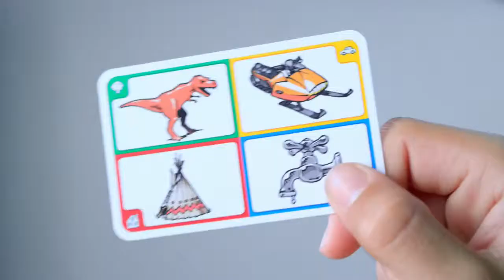LEGO Games Creationary Reklama TV www kupujez pl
Sprawdź cenę w naszym sklepie, myślę że mile Cię zaskoczy. Większość zabawek - Realizacja w 24h.

Jesteśmy sklepem internetowym który w ofercie posiada zabawki między innymi z reklam dostępnych na Youtube.